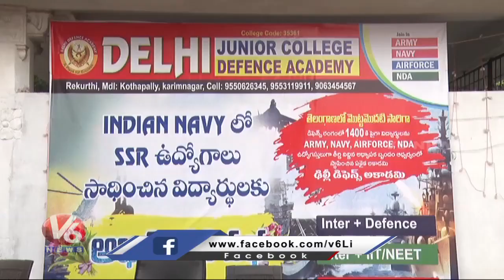|| Delhi Defence Academy || Students Selected for Indian Navy SSR Jobs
Chairman: Mr.Kotha Sathish Reddy Sir
Address:  Opposite Paradise School, Rekurthi, Karimnagar. 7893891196, 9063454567. (INTER + DEFENCE) (DEGREE + DEFENCE)
We Provide Training for the Indian Army, Indian Navy, Indian Airforce, NDA, COAST GUARD, CISF, CRPF.
Address: Opposite Paradise School Rekurthi, Karimnagar